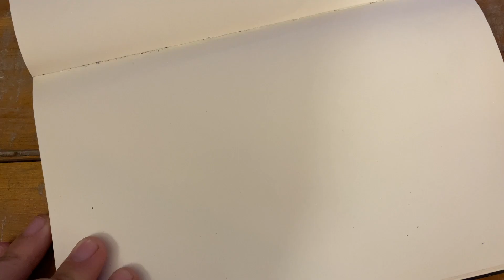Drawing A Eye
Basic tutorial on how to draw an eye. Lesson Plan